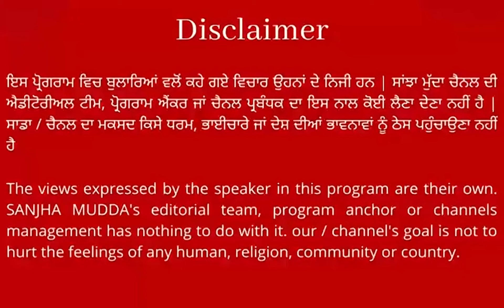ਤਹਿਸੀਲਦਾਰ ਦਫਤਰ ਵਿਚ ਹੋ ਰਹੀਆਂ ਸੀ ਰਾਜੀਸਟ੍ਰੀਆ ਉਤੋਂ ਪੈ ਗਈ ਰੇਡ ਦੇਖੋ ਮੌਕੇ ਦੀਆ ਤਸਵੀਰਾਂ